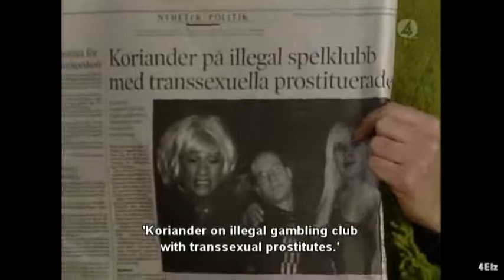pamela and jackie 15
pamela and Tre kronor lesbianlove agegaplove sweden lesbian engsub